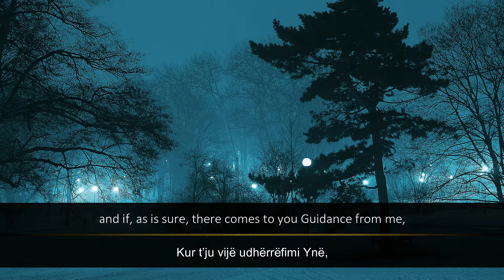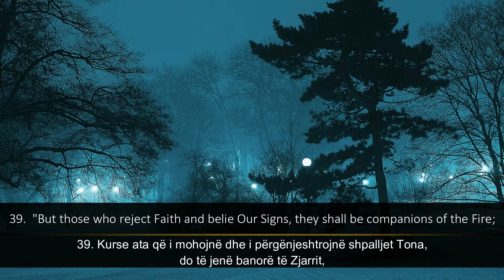Muhamed Luhaidan - Surja Bekare 35 - 39